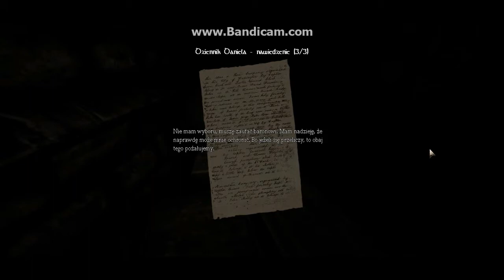Amnesia: Mroczny Obłęd #8 Mózg na spacerze.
Gadam do mikrofonu podczas grania w Amnesia: Mroczny Obłęd.